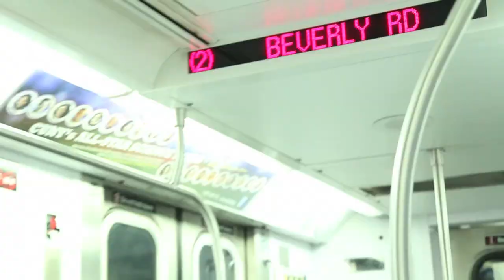Nebula868 - For The People (Vid/Blog)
This right here is strictly for the people. THANK YOU!!! Our journey is "meaningless" without you.

Track produced by London Future